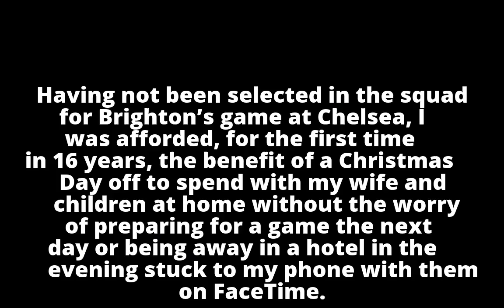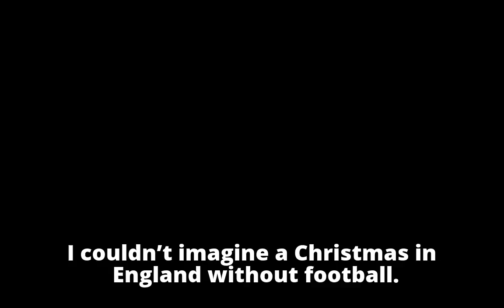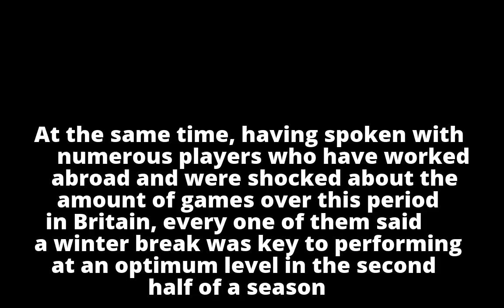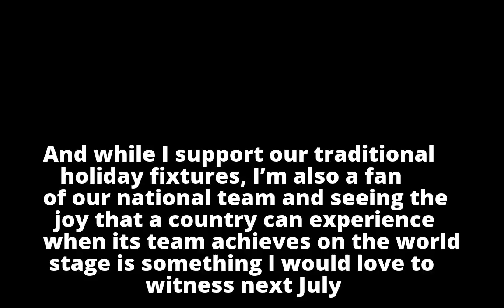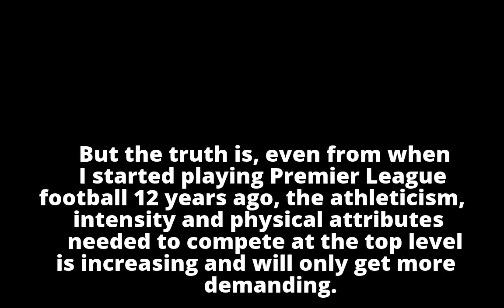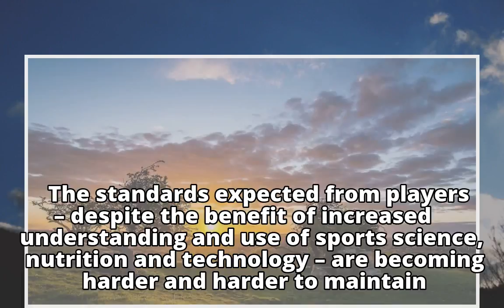Winter breaks will pay biggest dividends the following summer Winter breaks will pay biggest divid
Winter breaks will pay biggest dividends the following summer

Winter breaks will pay biggest divid